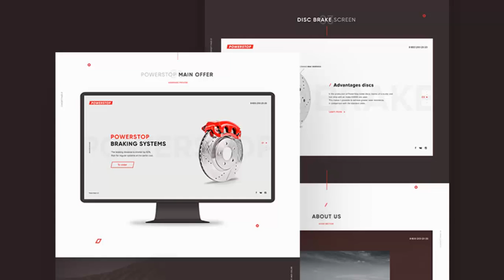PowerStop Concept Site Template Photoshop CS6 Free Download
Powerstop is a concept site template with well balanced colors and a nice design. So kind of Alexey Grevtsov to share the .Photoshop source!